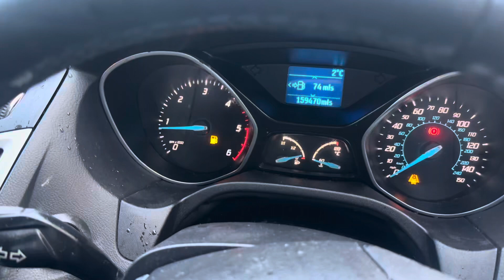Разборка Ford - Focus 3 2011-2015, 1.6 (VIN: WF0KXXGCBKCR03309) FL12HZW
Основные характеристики:
Год выпуска: 2012
Двигатель: CR03309
Объём двигателя: 1.6
Тип двигателя: Дизель
Коробка передач: КПП 6-ст.мех.(МКПП)
Кузов: Хэтчбэк 5 дв.
Смотри каталог запчастей Ford - Focus 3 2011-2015 на :
⏰ Режим работы колл-центра:
08:00 – 20:00 – ежедневно